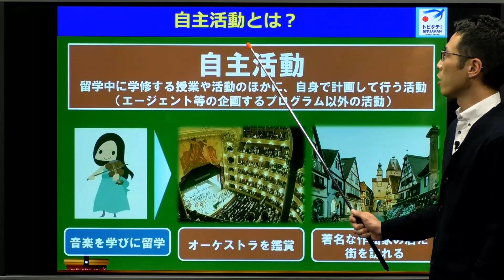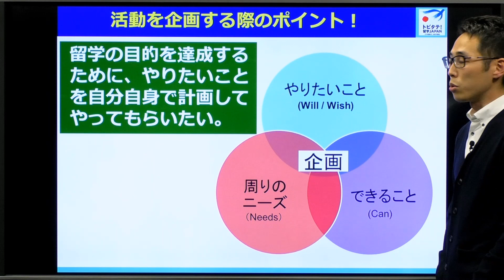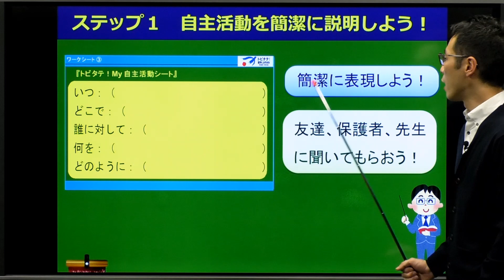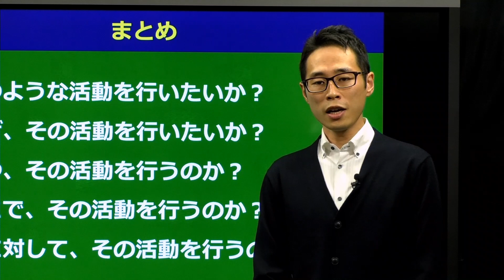留学計画書④ 自主活動をデザインしよう！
第4弾　具体的で実現可能な自主活動を企画できることを目標にした動画です。